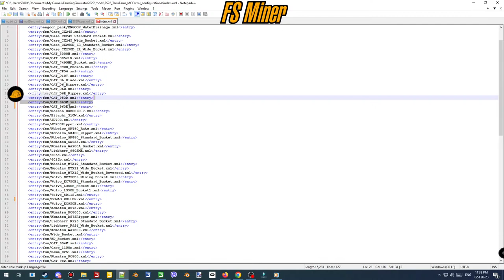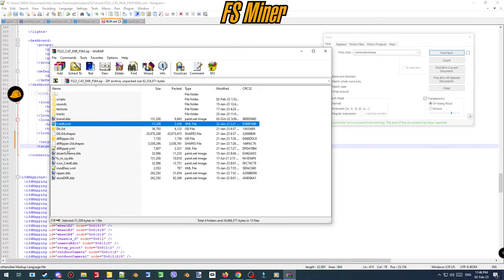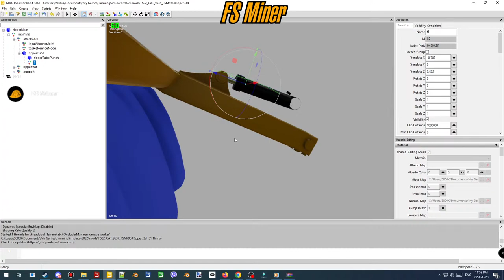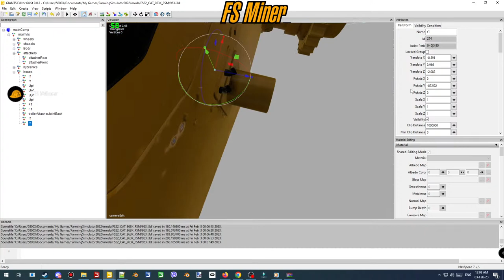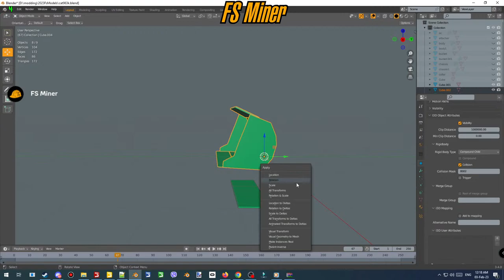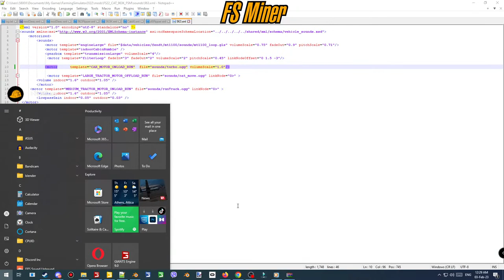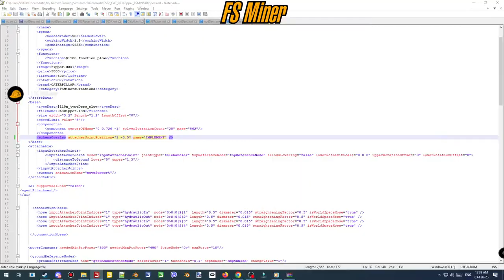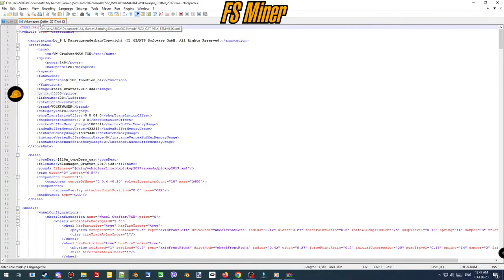🔴LIVE MODDING 🚧 963 BUCKET RIPPER VERSION 🚧 FARMING SIMULATOR 22 MODS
👋-WELCOME-👷‍♂️
Hello Friends!

🔵🛒-SUPPORT AREA-🕹🔵

 🔴-ROAD CLOSED-⛔🚧👋👋🔴